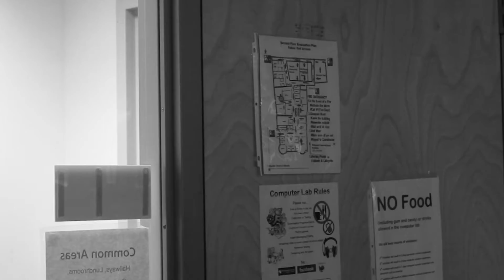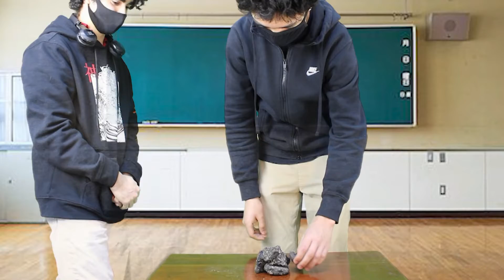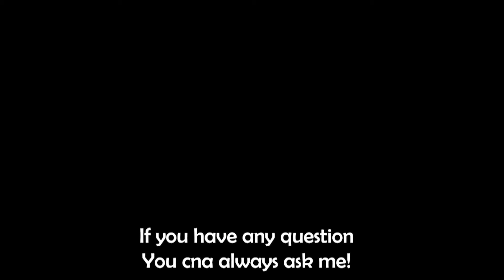2021 Global Studies Week Culture Project - Black Team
2021 Global Studies Week concluded with a great success!
This video is from the Black Team for the culture project. Thank you very much for this great video Yujin and Moonsun!